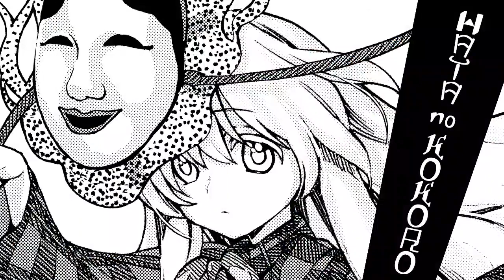Touhou 14.5 Urban Legend In Limbo - Sumireko's Story